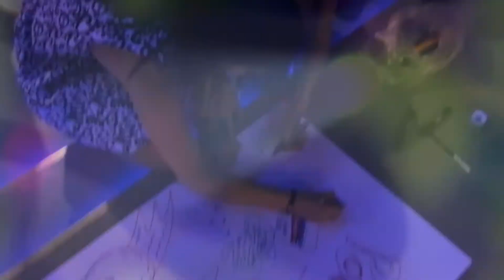Медиана ИПИ (Студклуб НГУЭУ)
Медиана ИПИ 2014. Как-то так.